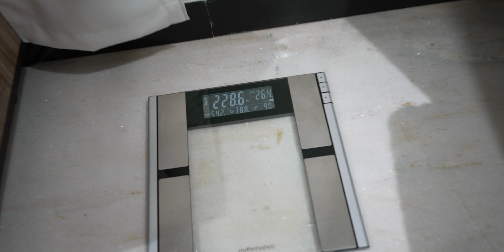Transformation Day #29 - I dint SEE THIS COMING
We step into week 5 today coming off a satiating loading day. But destiny had other plans. Came down with a neck inflammation so we'll be taking an off for a few days until this settles. Very minor but still taking the precaution, so as to not hinder long term progress.

DAY 29
Daily stats for nerds:
Estimated maintenance: 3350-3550kcal(average deficit: 22%)
Training: OFF/ R
Cardio: None
Fasted Bodyweight: 228.6lbs (103.7kgs)
Cumulative progress(till the previous week): 9.47lbs (4.3kgs)